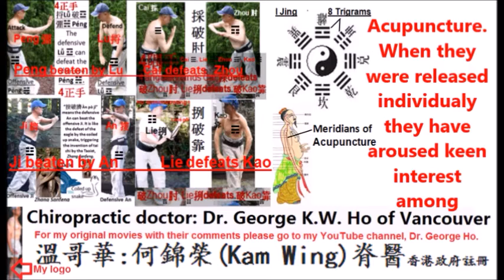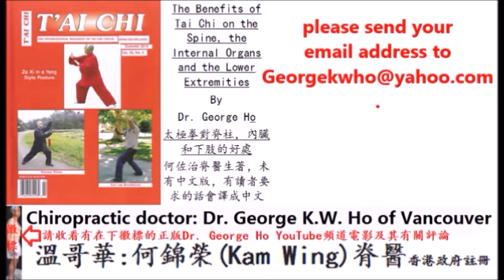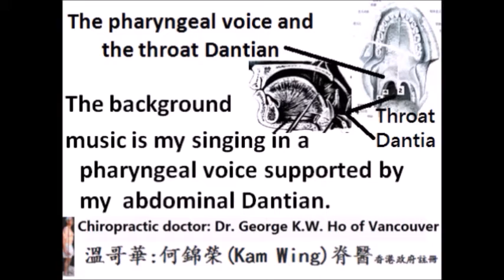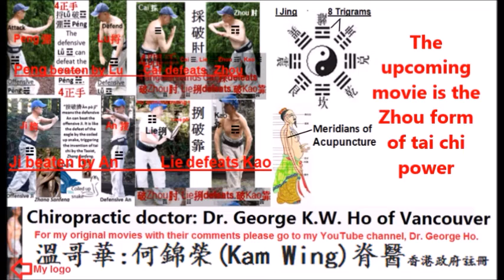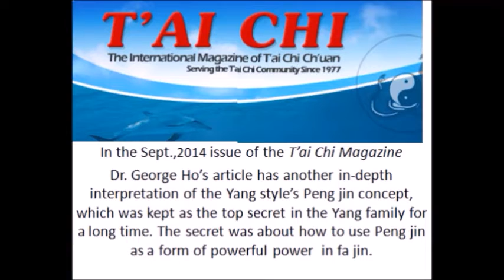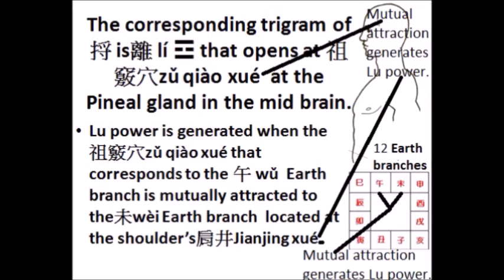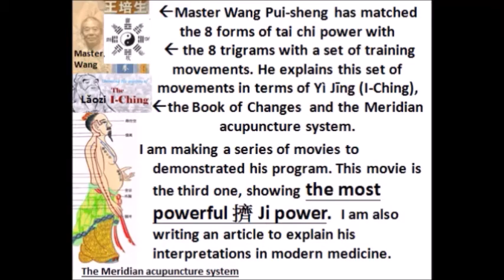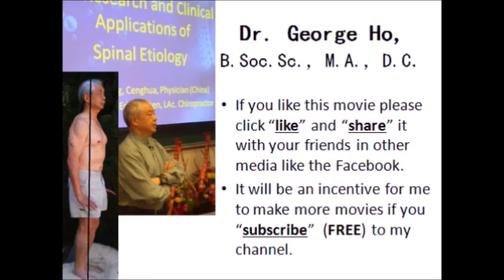The mystical training method of all the 8 forms of tai chi power by Dr. George Ho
Descriptions:
The mystical training method of all the 8 forms of tai chi power according to I Jing and the Meridian system of Acupuncture
Each form of tai chi power has an individual movie with further details and related links.
太極八勁解說 The 8 forms of power (also been translated as energy) of tai chi